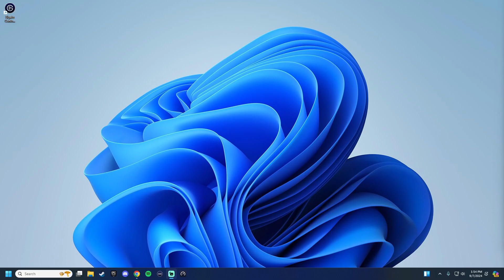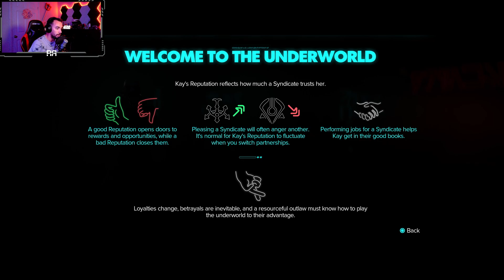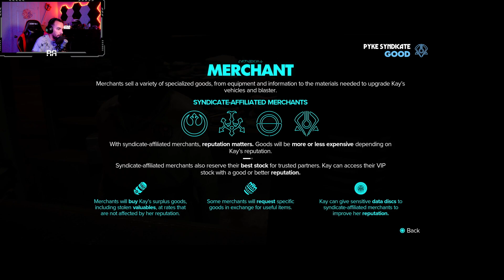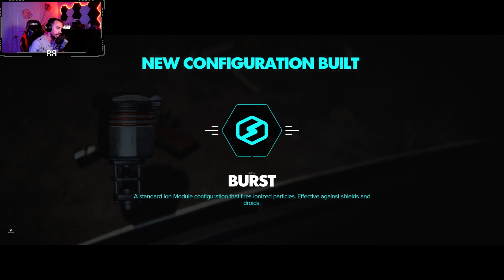Star Wars Outlaws | New Game! First Playthrough!